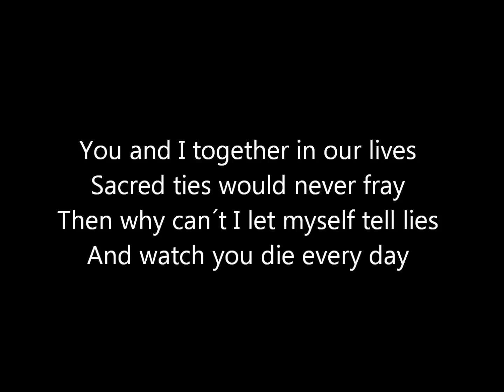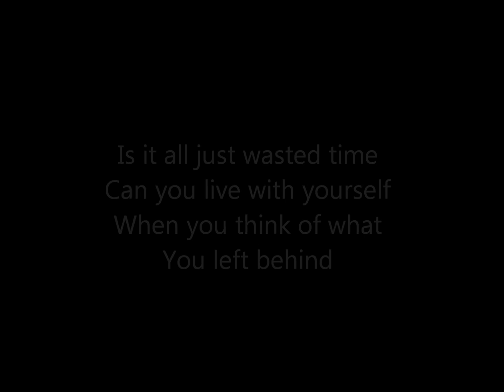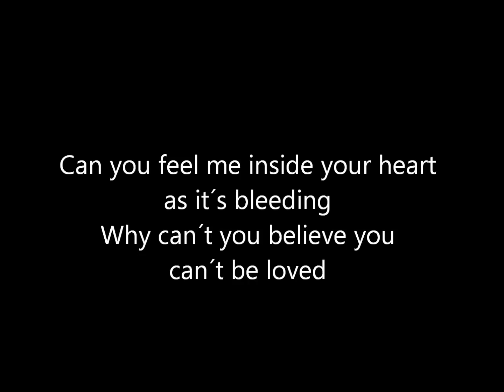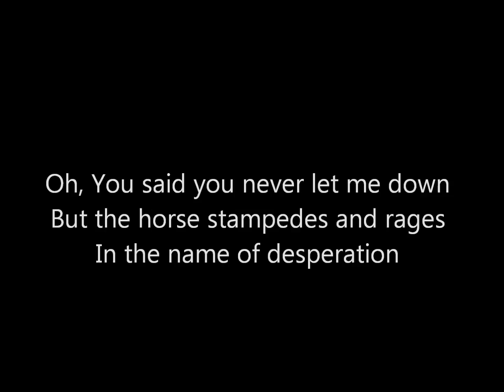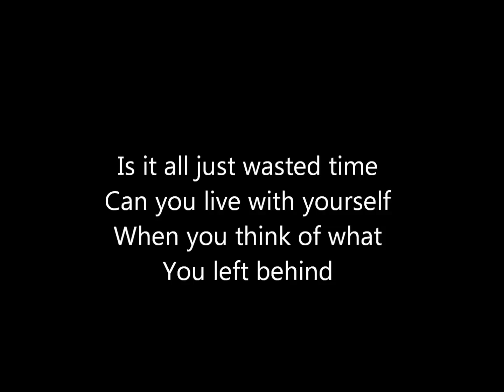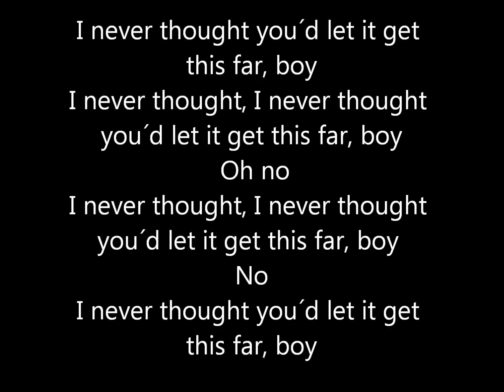Skid Row Wasted Time Lyrics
Is it all just wasted time...Can you look at yourself
When you think of what. You left behind.